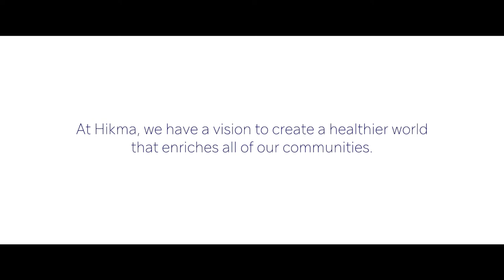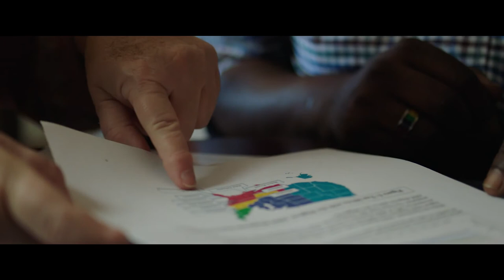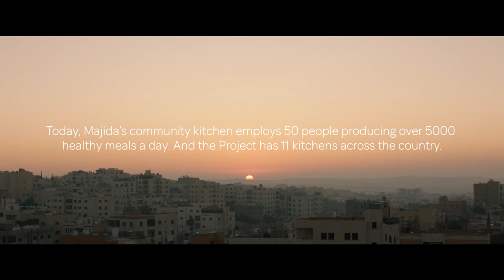Our Impact | Hikma